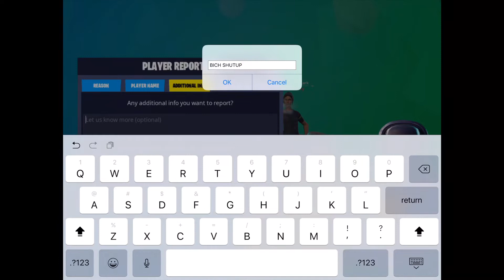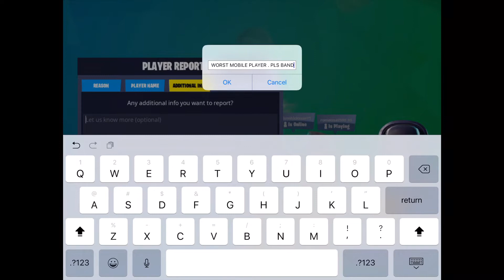People trash talking to ME THEM MOTHER TRUCKERS I reported THEM watch until END !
People trash talking to ME